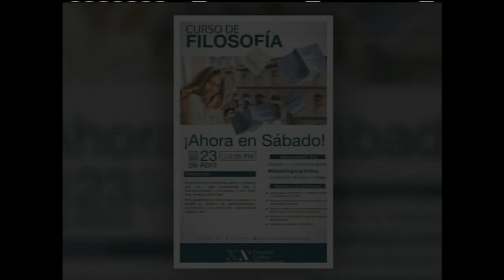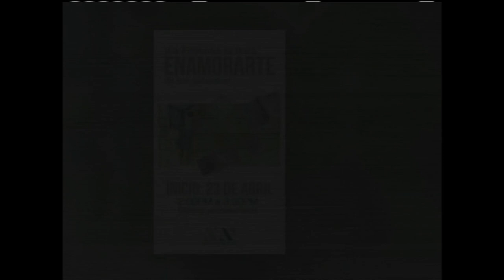Invitación curso de filosofía - Elizabeth Lozano